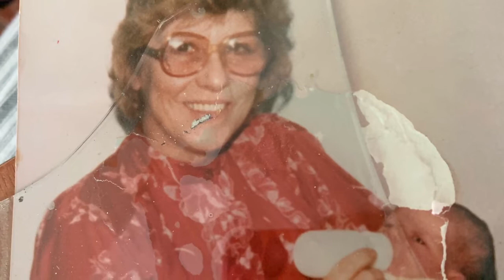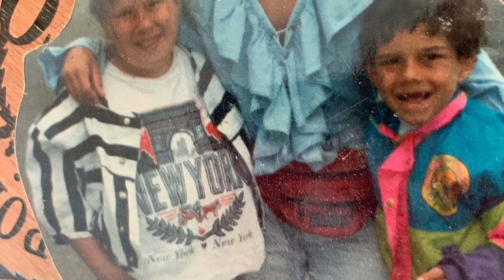Photo Montage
The Film Was Produced In Cookie Jar Entertainment In North Carolina